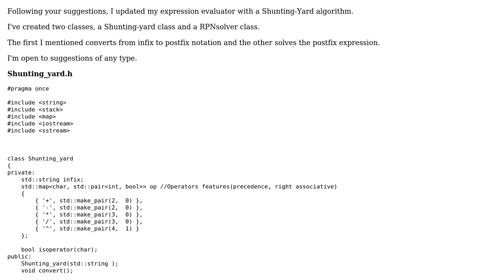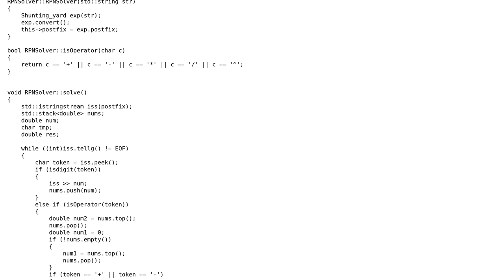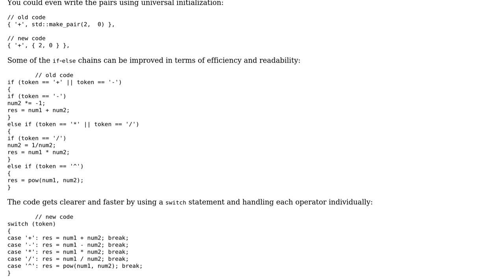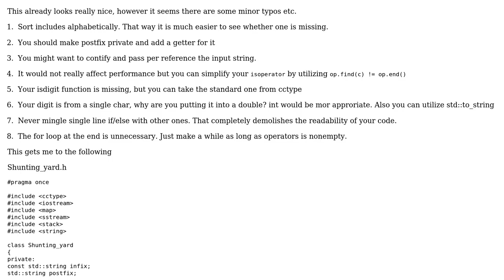Code Review: Optimize shunting-yard algorithm (2 Solutions!!)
Code Review: Optimize shunting-yard algorithm

With thanks & praise to God, and with thanks to the many people who have made this project possible! | Content (except music & images) licensed under CC BY-SA | Music | Images & others | With thanks to user miscco user Felix Dombek user Dan Dan and the Stack Exchange Network Trademarks are property of their respective owners. You are responsible for your own actions.